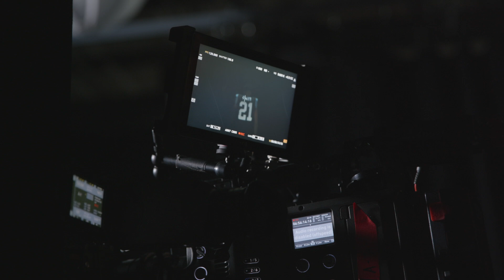Black Helmet: Behind the Scenes with Brian Burns and Jeremy Chinn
Go behind the scenes of our 2022 black helmet video shoot.